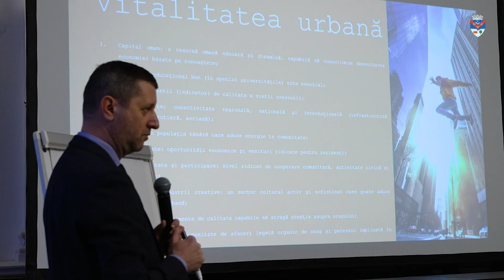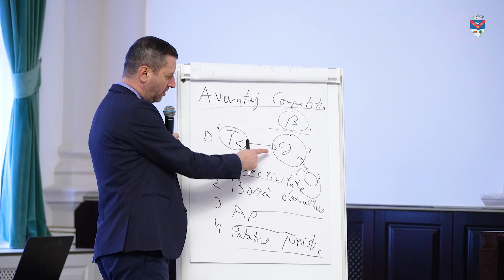Workshop de planificare strategică pentru identificarea unor oportunități de dezvoltare a mun. Turda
Am participat la workshop-ul de planificare strategică pentru identificarea unor oportunități de dezvoltare a municipiului Turda, organizat de Facultatea de Științe Politice, Administrative și ale Comunicării, din cadrul Universității Babeș-Bolyai.
În linii mari, am discutat despre viitorul municipiului nostru, despre cum putem îmbunătăți calitatea vieții pentru locuitorii noștri și cum putem construi și dezvolta un loc mai bun pentru toți.
Ne-am concentrat atenția pe aspecte importante, precum infrastructura, educația, implicarea civică, potențialul turistic și dezvoltarea economică. Impreună, am abordat modalități de identificare a strategiilor cheie care să orienteze în continuare direcția municipiului nostru pe o linie ascendentă.
Acest eveniment a reprezentat o oportunitate valoroasă pentru administrația noastră, având onoarea să colaborăm cu o echipa de specialiști din domeniul academic coordonată de decanul Călin Emilian Hințea.
Ne-am propus să aducem îmbunătățiri în aspectele vieții urbane esențiale ale comunității și să contribuim cu toții la construirea unui viitor bazat pe strategii și decizii bine fundamentate.